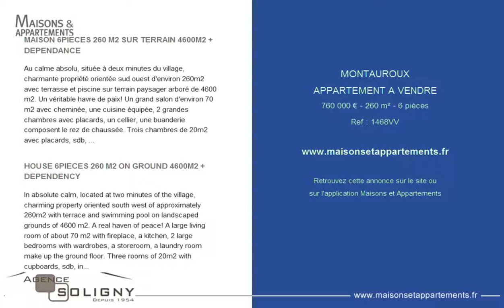MONTAUROUX - APPARTEMENT A VENDRE - 760 000 € - 260 m² - 6 pièces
Référence : 1468VV

MAISON 6PIECES 260 M2 SUR TERRAIN 4600M2 + DEPENDANCE
Au calme absolu, située à deux minutes du village, charmante propriété orientée sud ouest d'environ 260m2 avec terrasse et piscine sur terrain paysager arboré de 4600 m2. Un véritable havre de paix! Un grand salon d'environ 70 m2 avec cheminée, une cuisine équipée, 2 grandes chambres avec placards, un cellier, une buanderie composent le rez de chaussée. Trois chambres de 20m2 avec placards, sdb, wc indépendant composent l'étage. Une dépendance faisant office d'abri jardin peut etre transformée en studio.

HOUSE 6PIECES 260 M2 ON GROUND 4600M2 + DEPENDENCY
In absolute calm, located at two minutes of the village, charming property oriented south west of approximately 260m2 with terrace and swimming pool on landscaped grounds of 4600 m2. A real haven of peace! A large living room of about 70 m2 with fireplace, a kitchen, 2 large bedrooms with wardrobes, a storeroom, a laundry room make up the ground floor. Three rooms of 20m2 with cupboards, sdb, independent toilet compose the floor. An outbuilding serving as a garden shed can be transformed into a studio.

Cette annonce vous est proposée par l'agence AGENCE SOLIGNY